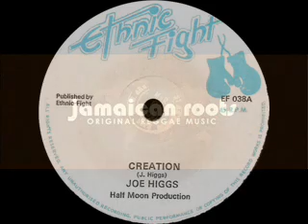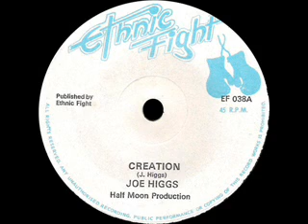Joe Higgs - Creation (ETHNIC FIGHT).wmv